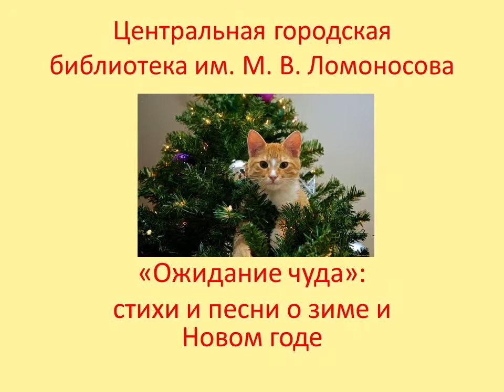«Ожидание чуда»: стихи и песни о зиме и Новом годе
Музыкально-поэтическая композиция Центральной городской библиотеки имени М. В. Ломоносова